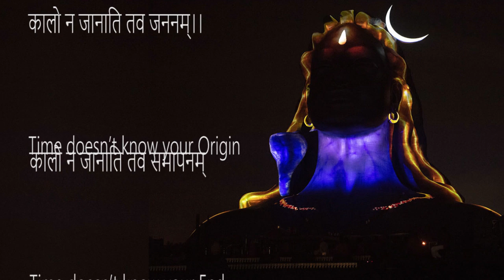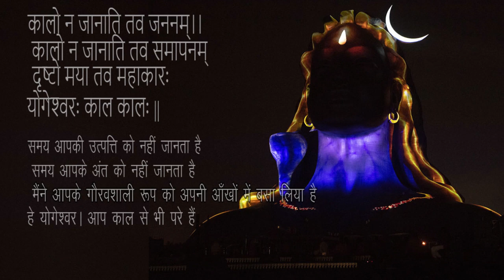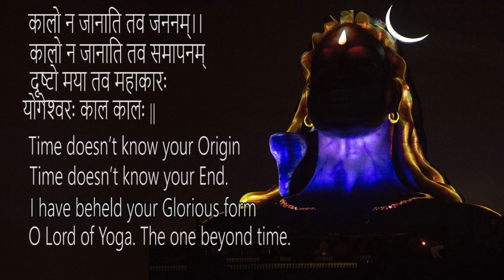Kaalo Na Janati Chant by Sadhguru| with Hindi & English Meaning |Sounds of Isha| Vairagya Chant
'Kaalo Na Janati' is a very powerful Sanskrit chant. This chant highlights the glory of Lord Shiva in the form of Mahakaal (the one beyond Time & Death.) & Yogeshwara (The Lord of Yoga) .

The audio of this video is composed by Sounds of Isha. Isha Foundation is an organization working for the physical, mental, and spiritual wellbeing of every willing individual. Isha Foundation was founded by Shri Jaggi Vasudev, more popular as 'Sadhguru', who is an Indian mystic, visionary and Yogi.

This video is an attempt to explain the meaning of this chant in Hindi & English, though due to the limitation of language, the true sense of this chant can not be explained in words. It can only be experienced with a in-depth understanding of the life, the way it is.

The lyrics , meaning and pronunciation of the chant is as below-

Sanskrit Lyrics-
कालो न जानाति तव जननम्।
कालो न जानाति तव समापनम्।
दृष्टो मया तव महाकार: |
योगेश्वरः काल कालः |

Hindi Meaning/Translation-
समय आपकी उत्पत्ति को नहीं जानता है|
समय आपके अंत को नहीं जानता है|
मैंने आपके गौरवशाली रूप को अपनी आँखों में बसा लिया है|
हे योगेश्वर। आप काल से भी परे हैं|

English Meaning/Translation-
Time doesn’t know your Origin.
Time doesn’t know your End.
I have beheld your Glorious form.
O Lord of Yoga. The one beyond time.

Pronunciation in English-

Kaalo na Janati Tav Jananam
Kaalo na Janati Tav Samapanam
Drishto maya tav mahakaarah
Yogeshwarah Kaal Kaalah.